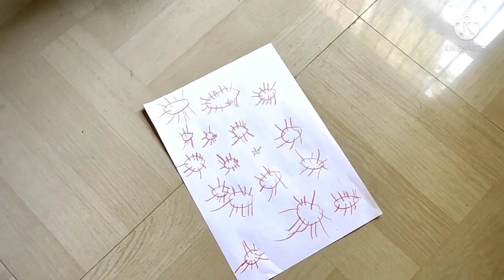FreeHand Drawing Activity for Kids/मुक्त चित्रकारी गतिविधिFunNLearn